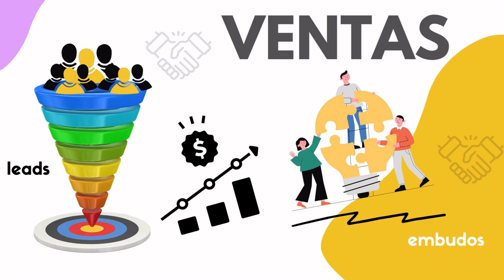1158. Estrategias post Venta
Exploraremos cómo las estrategias de postventa pueden marcar una diferencia significativa en el crecimiento y la reputación de tu negocio